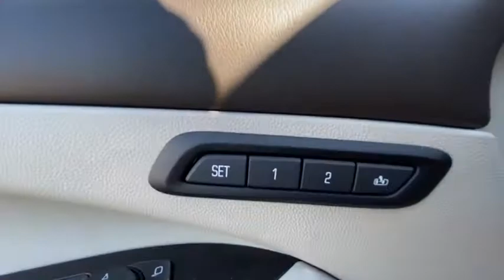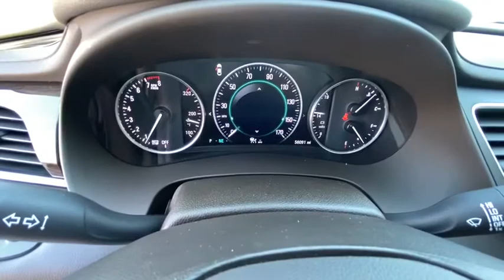2018 Buick LaCrosse Knoxville, Lenoir City, Maryville, Alcoa, Oak Ridge, TN B20126A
Red Quartz Tintcoat Used 2018 Buick LaCrosse available in Knoxville,Tennessee at Rice Buick GMC. Servicing the Lenoir City, Maryville, Alcoa, Oak Ridge, TN area.
2018 Buick LaCrosse Premium I Group - Stock#: B20126A - VIN#: 1G4ZR5SS0JU111954

Red Quartz Tintcoat 2018 Buick LaCrosse Premium I Group FWD 9-Speed Automatic 3.6L V6 DI Carfax One Owner, Clean CarFax No Accidents, Service Records Available, Bluetooth, Navigation, Sunroof, Rear Camera, Heated Seats, Leather Interior, Premium Package, Remote Start, Sirius XM Satellite Radio, Power Mirrors, Heated Mirrors, 20 Aluminum Alloy Wheels, Automatic Parking Assist, Bose Centerpoint Premium 11-Speaker Surround Sound, Continuously Variable Real Time Damping Chassis, Driver Confidence Package # 2, Dynamic Driver Package, Forward Automatic Braking, Front Pedestrian Braking, Full-Speed Range Adaptive Cruise Control, HD Radio, HiPer Strut Front Suspension, Navigation System, Power Panoramic Moonroof, Power Rear Sunshade, Radio: Buick Infotainment System AM/FM w/Nav, Sights & Sounds Package, SiriusXM Satellite Radio, Sport Mode Selectivity, Sun & Shade Package.brbrbrAwards:br * 2018 KBB.com Brand Image AwardsbrbrThank you for considering Rice, East Tennessee`s Buick GMC Volume Leader! Because we sell so many new Buicks and GMCs, our pre-owned inventory changes every day! Let us show you why we say It s not your best price unless it s the Rice Price! or give us a call at .